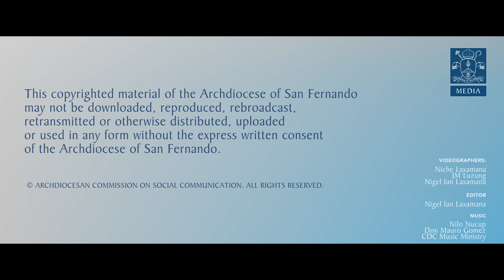Dalo Balen 2021 - Candaba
In celebration of the 500th year of Christianity in the Philippines, the Archdiocese initiates Dalo Balen (town-visit), where the canonically-crowned image of the Virgen de los Remedios, together with the Sto. Cristo del Perdon Y Caridad, and San José, visit the mother parish of each town in Pampanga.

On this traslacion, the images were transferred from the Sta. Ana Parish to the San Andres Apostol Parish in Candaba.